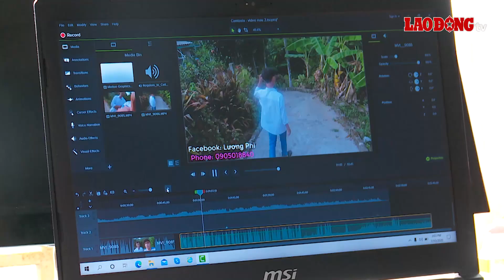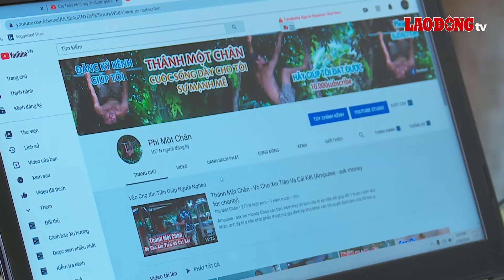Tấm gương sống đẹp của "Phi một chân" | Báo Lao Động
BÁO LAO ĐỘNG | Dẫu chỉ có một chân, nhưng bàn chân còn lại của Phi đã in dấu trên khắp các vùng quê nghèo của miền Trung để giúp đỡ những mảnh đời khó khăn, truyền cảm hứng và nghị lực sống cho những người kém may mắn như mình. Đó là câu chuyện sống đẹp của chàng trai Lương Phi (sinh 1990) ở thị trấn Nam Phước, huyện Duy Xuyên, Quảng Nam.

* Đường dây nóng: 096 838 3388